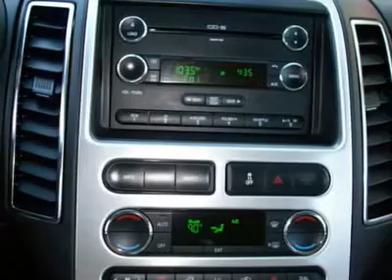2008 FORD EDGE Old Bridge, NJ U86424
2008 FORD EDGE Old Bridge, NJ
Stock

Polar bears can smell a seal from 20 miles away. You can smell this deal a mile away! This Edge is a Limited with AWD equipped with SNYC Voice Activated System, Reverse Sensing System, 20  Wheels with a Sport Suspension and much more... We check every one of our pre-owned vehicles against Kelly Blue Book value and many other national sources and make sure we are discounting below those price so you can be sure you'll never pay too much.By the way did I mention it's also Ford Certified giving you a 6 Year / 100K Warranty? However make a reasonable offer and we'll be sure to take you seriously! Please ask us about our AAA  All American Advantage  before you purchase from anyone else! Whenever your vehicle needs to visit our shop we'll provide you with pick-up and drop off service, service loaner or while you wait check out the all new All American gym. We always offer low finance rates whether you have good or challenging credit. We offer a large selection of Extended Warranties to fix any budget. A CarFax report is available upon request. This Vehicle's Stock# is U86424.